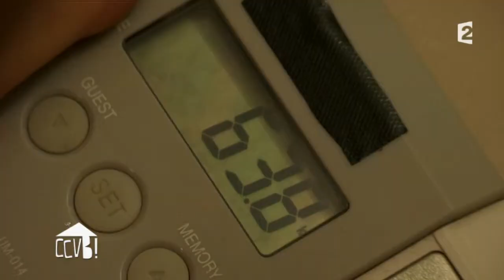[COACHING] Maintenir sa forme avec de l'exercice et une bonne alimentation !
Jennifer a pu reprendre le sport depuis 2 semaines. Elle a encore perdu 2,5 kilo. Elle est a 63 kg. Son objectif n’est pas encore atteint mais elle sait que c’est un travail sur du long terme. Elle continue donc d’appliquer le programme d’Erwann au niveau de l’alimentation et du sport ! Erwann nous explique son évolution !